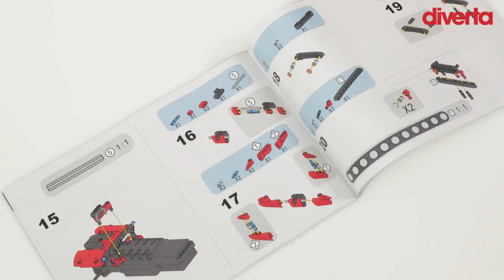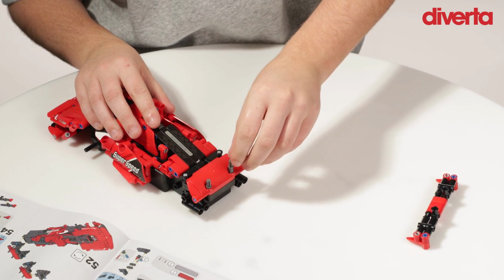Set construcție Mașină Sport cu radiocomandă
DIVERsiTAtea din viața ta!